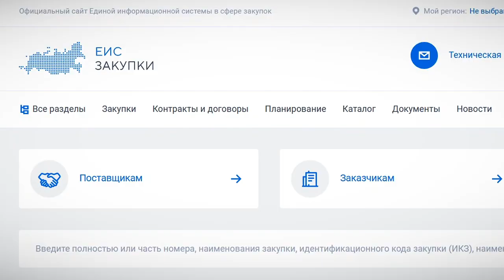В 2022 году общий объем средств госзакупок в Тверской области составил 27,1 млрд рублей